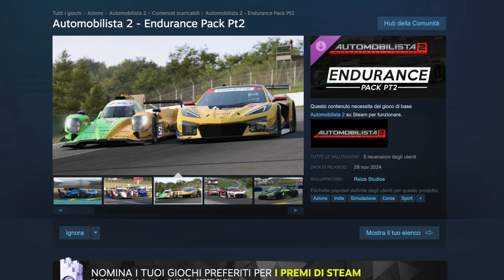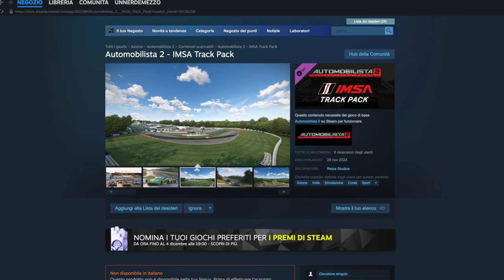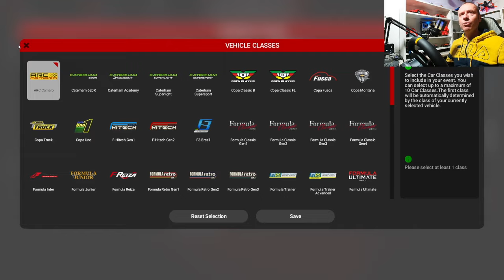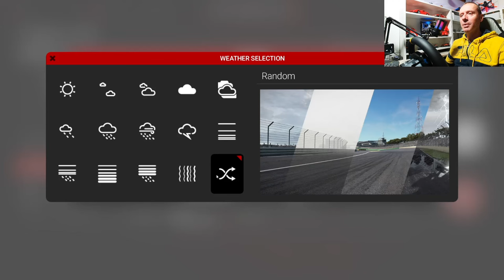UN NUOVO AUTOMOBILISTA 2 V2 con AGGIORNAMENTO 1.6 e NUOVI DLC PRIVIAMOLO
Link Utili

              ❖❖❖❖❖❖❖❖❖❖❖❖❖❖Contatti❖❖❖❖❖❖❖❖❖❖❖❖❖❖❖